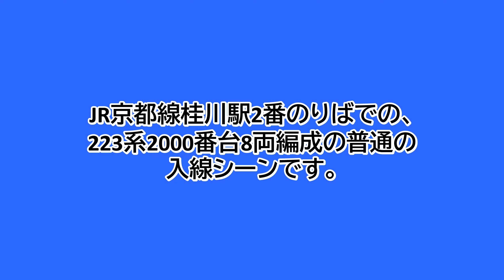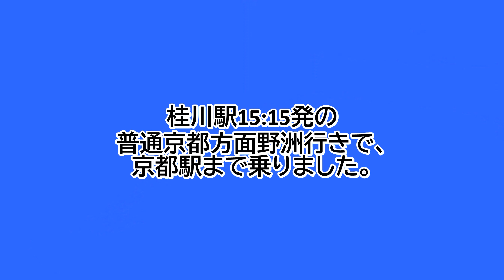【鉄道ファン限定】JR京都線桂川駅2番のりばに、223系2000番台8両編成の普通が入線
JR京都線桂川駅2番のりばでの、223系2000番台8両編成の普通の入線シーンです。
桂川駅15:15発の普通京都方面野洲行きです。